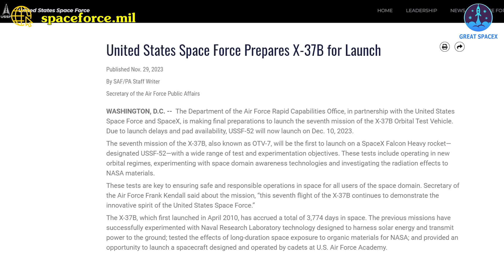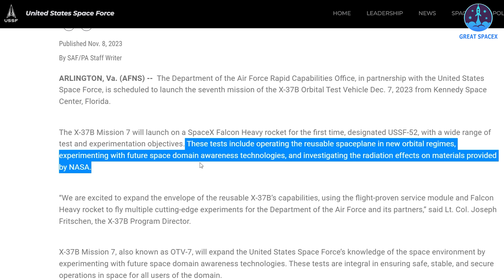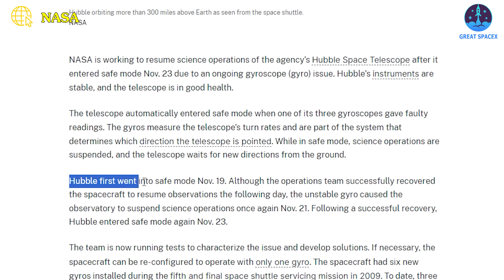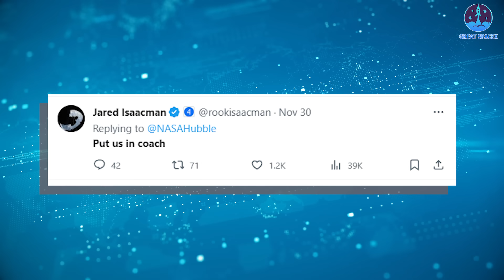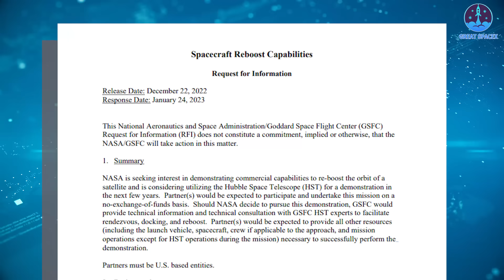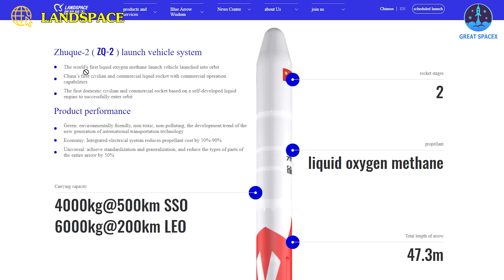Good news for SpaceX, Bad news for NASA! SpaceX to save Hubble…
HUGE THANKS TO:
SpaceX hurtles toward the 2023 deadline with fervor!
Falcon 9, the reigning favorite broomstick, remains at the forefront. But its younger sibling, Falcon Heavy, is poised to join the historic spectacle. This behemoth is slated to embark on the seventh mission of the U.S. Air Force X-37B space plane from Kennedy Space Center, Florida, this very week.
This marks the fifth Falcon Heavy launch of 2023, an imperative national security endeavor planned half a decade ago. In readiness, SpaceX conducted a static fire test just this past weekend.
However, just before this fiery display, a twist emerged. The U.S. Space Force declared a delay in the upcoming launch of its enigmatic X-37B spaceplane. The mission, USSF-52, initially set for Dec. 7, now pushed to Dec. 10. Launch Complex-39A constraints and shifting schedules are cited for this shift, as relayed in a statement from the Space Force.
Brig. Gen. Kristin Panzenhagen, from Space Launch Delta 45, emphasized collaboration with launch service providers, rallying the team for an impeccable mission in an email from the Space Systems Command (SSC).
But returning to the present, during the riveting 12-second static fire on December 3rd, the Falcon Heavy, the pinnacle of commercial rocketry, roared to life, its first stage's Merlin 1D engines aflame, likely generating a colossal 2350 tons of thrust.
With this fiery test in the books, Falcon Heavy's fourth launch looms, expected within the coming 5-10 days. But there's more to come before its grand departure. A return to LC-39A’s hangar awaits, where the fairing will be fitted before another majestic return to the launch pad, a ritualistic pilgrimage of sorts.
As for the rescheduled USSF-52 liftoff on Dec. 10, it's primed to take off from KSC's LC-39A during an unspecified launch window. Further details will unfold "as the launch date approaches," per the SSC email. This marks the reusable space plane's inaugural journey on a Falcon Heavy rocket, a significant shift for its clandestine mission. While the X-37B's earlier voyages were on United Launch Alliance's Atlas V rockets, this forthcoming flight is an extraordinary venture into uncharted territory, having only once soared on a Falcon 9.
Amidst its most recent mission, the X-37B voyaged through 908 days in orbit, gracefully returning to Earth's embrace on Nov. 12, 2022. The touchdown was a nostalgic rendezvous, landing on the same runway at KSC previously graced by space shuttle landings.
Enter Falcon Heavy, a formidable assembly of three Falcon 9 boosters for the rocket's initial stage. Its prowess in carrying weightier payloads to loftier orbits surpasses both Atlas V and Falcon 9. It's poised to propel X-37B further into the celestial expanse than ever before. While the spacecraft's operational capabilities remain cloaked in secrecy, the objectives for USSF-52 appear ambitious. The Space Force's release hinted at X-37B venturing into "new orbital regimes."